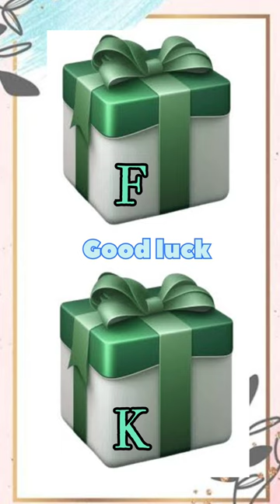( 𝔽 Vs 𝕂 ) Alphabate gift box of green: stipulate any one 💚🖤💙 Gift king